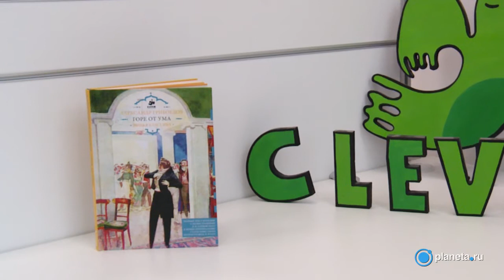Издательство CLEVER. Выпуск книги А.С.Пушкина "Капитанская дочка"